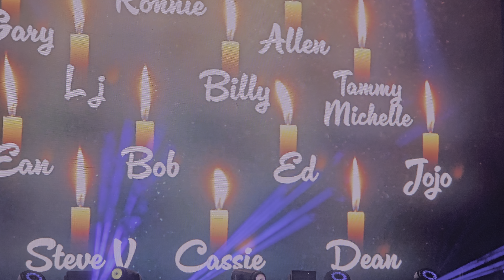Lynyrd Skynyrd - Free Bird - 2024 Concord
Lynyrd Skynyrd performing Free Bird
live at the Toyota Pavillion
in Concord California
on Thursday September 19, 2024

The Sharp Dressed Simple Man Tour 2024